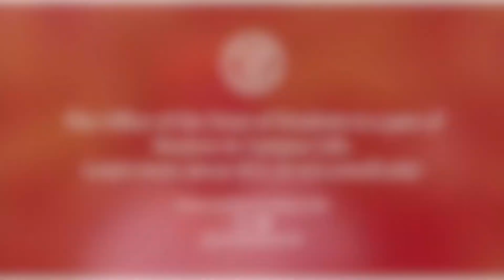Getting to Know Student & Campus Life: Marla Love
Learn more about Marla Love, Senior Associate Dean of Students, Diversity & Equity at Cornell University